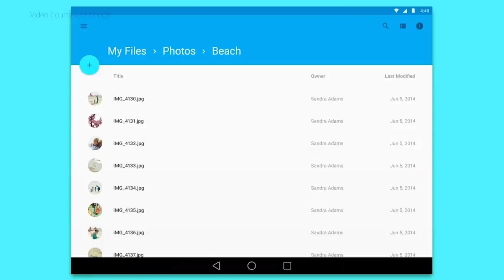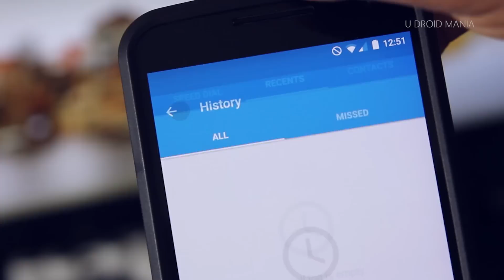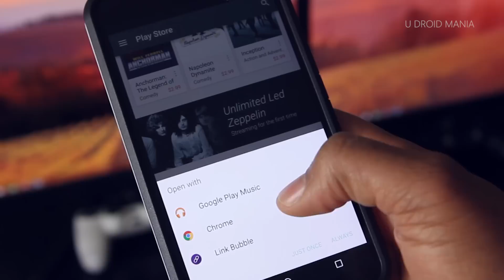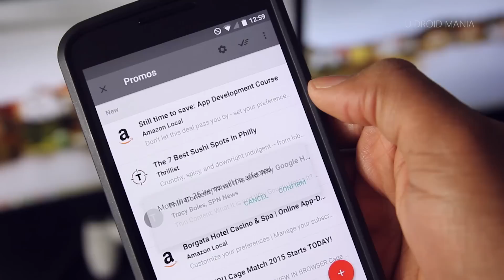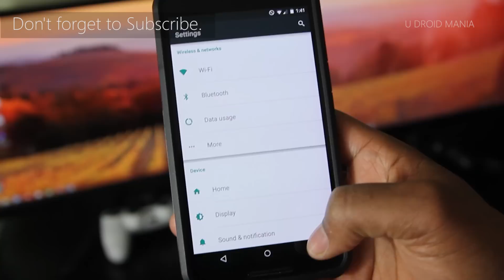Android Lollipop Animations - Make your Nexus 6 Slow for Fun!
In this fun video I slow down the animations on my Google Nexus 6 to see what's really happening.  There are some very cool animations and transitions that make Android L one the best release from Google yet.

Take a look and let me know what you think.  Try it out yourself to see how cool these affects really are.  Personally, I think the developers did an awesome job!